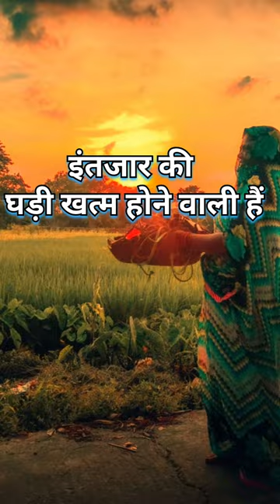Chhath puja ||छठ महापर्व || ugi_he_Suraj_Mal_naiyo_na_dhole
ugi he suruj mal naiyo na dole
ugi he dinanath
ugi he suruj dev
ugi he dinanath slowed and reverb
ugi he suruj dev pawan singh
ugi suruj dev chhath geet pawan singh
ugi hey dinanath cOver
ugi na he dinanath dj
ugi suraj dev
ugi he dinanath kalpanachhath song
chhath song pawan singh
chhath song dj
chhath song neW
chhath song 2023
chhath song sharda sinha
chhath song khesari lal yadav
chhath song bhojpuri
chhath song new 2023
chhath song dị remixchhath puja
chhath puja all songs
chhath puja new songayodhya ram mandir song
bhakti song
bhasur ke kamai sab bank mein dharala
bhojpuri
bhojpuri bhojpuri gana
bhojpuri chhath geet
bhojpuri film
bhojpuri new song
bhutni cartoon
calcium tablet
cartoon cartoon cartoon cartoon cartoon carto..
new chhath puja song 2023 bhojpuri khesari lal yadav,
chhath puja song uga ho suraj dev slowed and reverb,